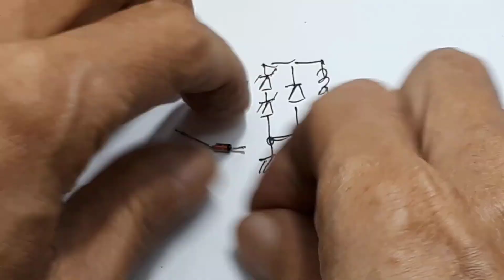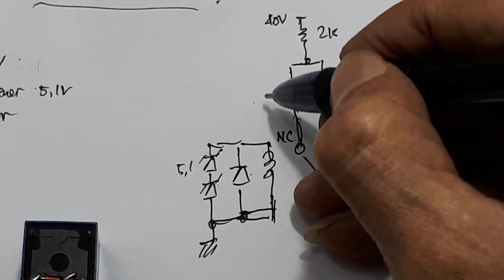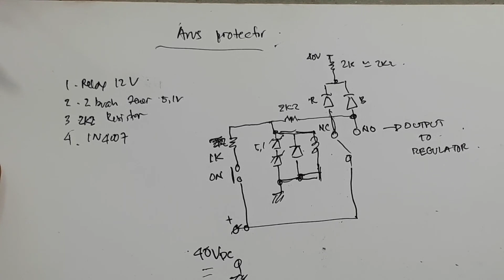Cara Membuat Short Circuit Protection 1,25V-40V current limiter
00:00 Radal05
00:10 Short circuit test
01:47 Schematic short circuit relay
03:00 Assembly short circuit

Saya mohon maaf pada video gambarnya sedikit salah, yaitu resistor pembatas arus indikator bukannya terhubung dengan Vcc tapi dengan ground.

Video ini memnunjukan cara membuat short circuit protection, atau rangkaian short circuit.
Dengan menggunakan sebuah relay.
Tegangan relay yang digunakan harus dibawah, tegangan catu power supplay, contoh disini, untuk proteksi short circuit power suplay 40V.
Pada video ini menggunakan relay12V, dan untuk tegangan pembatas relay, saya menggunakan dioda zener, yang biasa ada pada charger bekas.
Kalian juga bisa menggunakan relay 5V.
Rangkaian short circuit proteksi ini sudah saya coba, dapat bekerja pada tegangan 1,2 V sampai 40V, tanpa beban atau dengan beban.
Walaupun rangkaian ini sangat sederhana, tapi saya yakin sangat ampuh.
Dan saya yakin mudah dimengerti, dan bila kalian buat sendiri, pasti berhasil.
Bila dalam membuat short circuit protection ini kalian mengalami kesulitan atau masih ragu-ragu. Kalian bisa tanya pada kolom komentar, pasti saya jawab.
Dan untuk penggunaan resistor, besarnya tergantung dari tegangan yang kalian gunakan.
Walaupun saya belum mencobanya, tetapi secara teori rangkaian short circuit proteksi ini dapat bekerja pada arus maksimum, power supplay kalian.
Selamat mencoba.